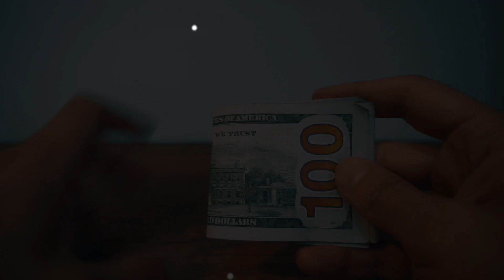¿Cuál es EL BILLETE más CARO del MUNDO?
💵Sabes ¿cuál es el billete más caro del mundo? Este es uno de los billetes más caro del mundo... Aquí te contamos la historia del billete que puede llegar a costar $1,000,000 de dólares estadounidenses !!Uno de los billetes más caros del mundo verdad?...
Esto es increíble , jamás lo ubiece pensado ... Cada día puedes sorprenderte con más contenido sobre el origen de todas las cosas , en este canal te mostramos de donde vienen?, ¿cómo se crearon?, ¿quién las inventó? , etc ...